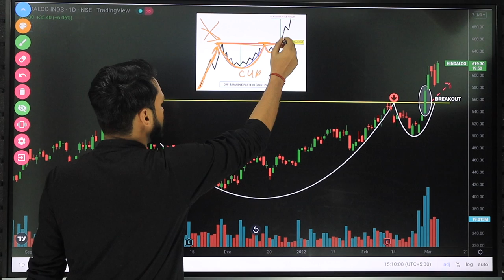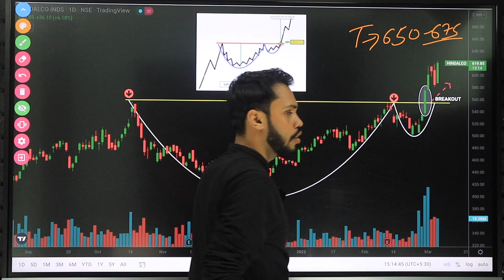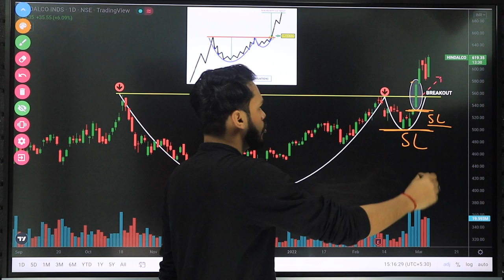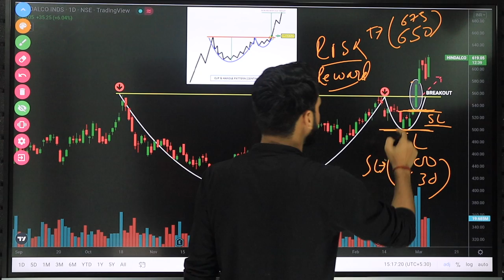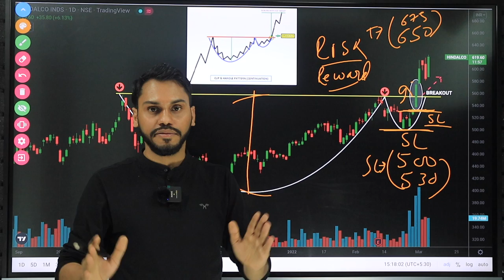CUP & HANDLE PATTERN BREAKOUT LIVE EXAMPLE | CUP & HANDLE CHART PATTERN HINDI | TECHNICAL ANALYSIS